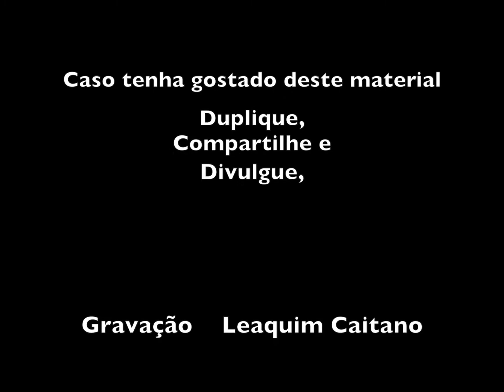10 Dias de Oração dia # 6 no IAENE com Pr. Josanan Alves Igreja Adventista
10 Dias de Oração dia # 6 no IAENE com Pr. Josanan Alves Igreja Adventista